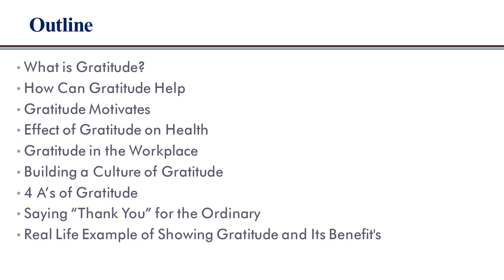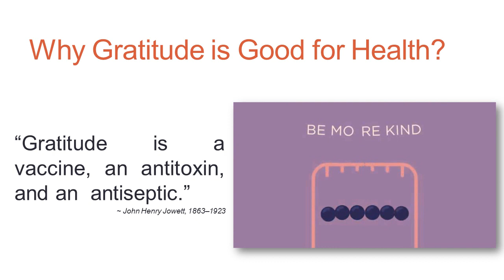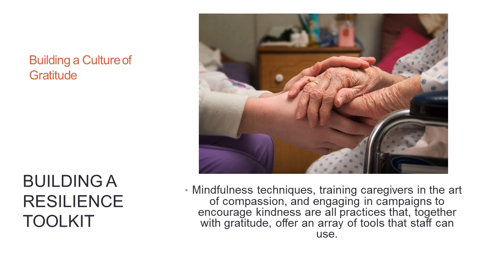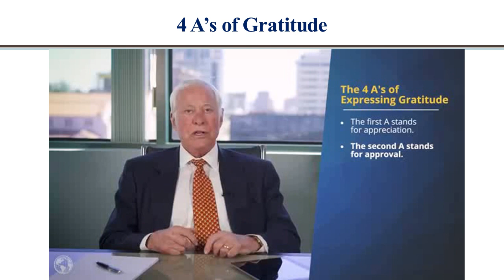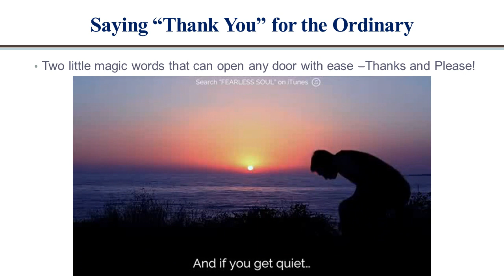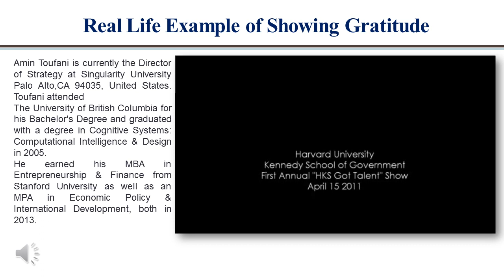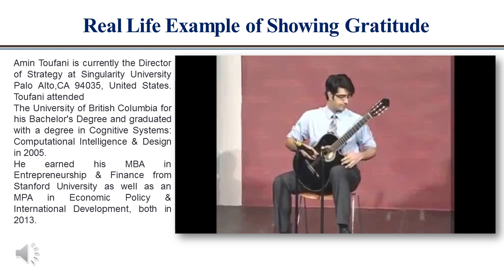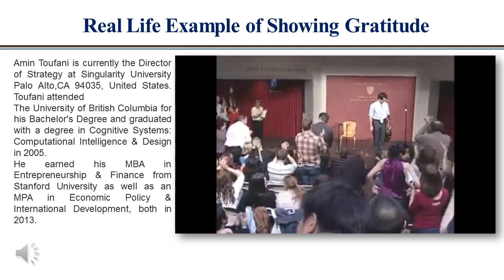What is Gratitude?|Motivational Talk by Dr Deepak Kumar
A recognition that…
There’s goodness in our lives, gifts or benefits that we enjoy (and might often take for granted).
This goodness is often due to the actions of another person. When we’re grateful, we recognize the intention and effort that went into those actions on our behalf, and the benefits they gave us.

How Can Gratitude Help Us?
Gratefulness increases happiness and life satisfaction.
Grateful people are more resilient to stress.
Grateful people get along better with others.
Grateful people are less depressed.
Grateful people achieve more.
Grateful people are more helpful and generous.

Chapters

00:35  What is Gratitude?
01:05  How Can Gratitude Help
01:40  Gratitude Motivates
02:28 Effect of Gratitude on Health
05:20 Gratitude in the Workplace
06:02 Building a Culture of Gratitude
07:30 4 A’s of Gratitude
12:31 Saying “Thank You” for the Ordinary
17:18 Real Life Example of Showing Gratitude and Its Benefit's